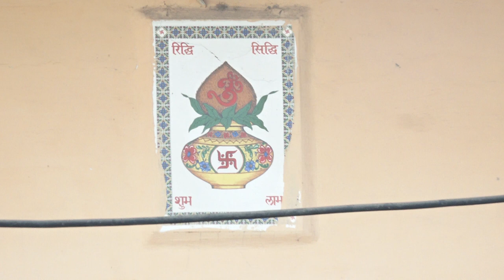Himanshu & Priya Marriage Ceremony Part 1. Funny Indian Wedding Dance Performance. Fun dance Food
Funny Indian Wedding Dance Performance | Shadi Dance | Wedding dance | joke tha bhai

What dances are popular at weddings?

What is the best dance for a wedding?

Are Jill and Kevin still married?

What is the most played song at weddings?

Feedback

line dance

dance floor

choreography

dance songs

wedding songs

bride

couple

dance performance

wedding ceremony

first dance

indian wedding

bollywood

ideas

sangeet

bridal party

wedding reception

groom

shadi

OUR WEDDING FIRST DANCE! - lots of fun, love, & laughs ... › watch
Video for wedding fun dance
5:09
Choreographed it ourselves and had so much fun & so many laughs doing it!!! Mashed it up in GarageBand ...
16-Oct-2017 · Uploaded by Brittany Lloyd-Jones

The 100 Best Wedding Dance Songs - Brides › Wedding › Music
11-May-2021 — 100 Wedding Dance Songs Your Guests Will Totally Request · "I Gotta Feeling," by Black Eyed Peas · "Uptown Funk," by Mark Ronson feat. · "Can't ...

How to Plan Your Wedding Dances, According to an Expert › Wedding › Music
No one else knows the choreography but you, so as long as you smile and have fun, you'll be a hit.” Wedding Dance FAQs and Etiquette. How many traditional ...

8 Fun Dance Ideas For Your Wedding Reception - McElroy ... › 8-fun-dance-ideas-f...
Let McElroy Weddings be there to capture every moment! THE BEST WEDDING DANCE COUPLE ON THE ...
08-Nov-2018 · Uploaded by James & Julia

40 Wedding Games To Fill Your Reception With Fun | Shutterfly › ... › Wedding
22-Jul-2020 — Wedding reception games get guests of all ages out of their chairs and dancing, taking pictures or throwing that bocce ball. What's more, many of ...

50 Hindi Songs For A Stellar Wedding Dance Performance › ... › Wedding music
13-Mar-2021 — Looking for the best Hindi songs for your wedding dance performance? Your search ... After all, why should brides have all the fun? Steal the ...

10 Indian Wedding Group Dance Videos That Are Trending ... › ... › Planning your wedding
Scroll up and seize the dance song for your precious day. Here's a list of the most fun group dance videos we ...
26-Jul-2020 · Uploaded by Himanshu Sharma